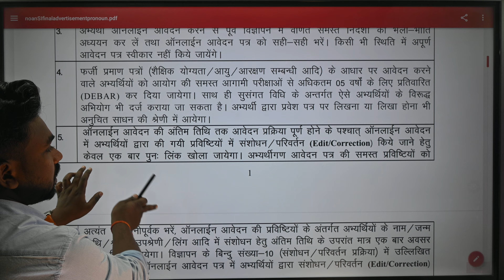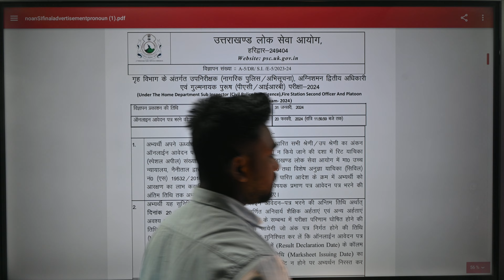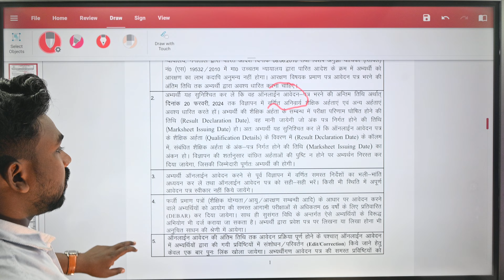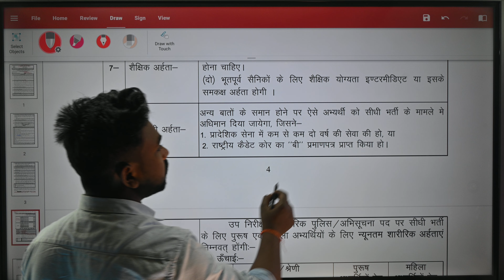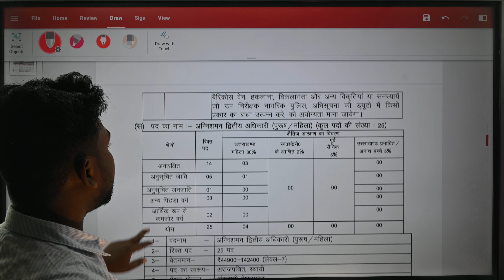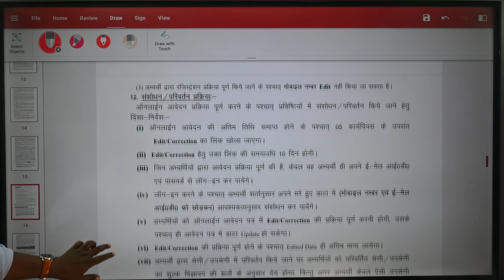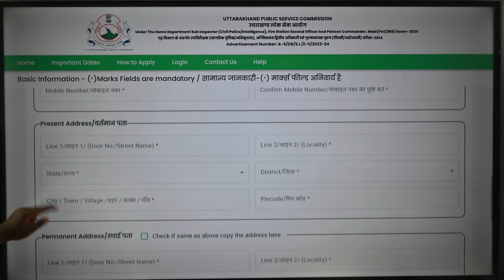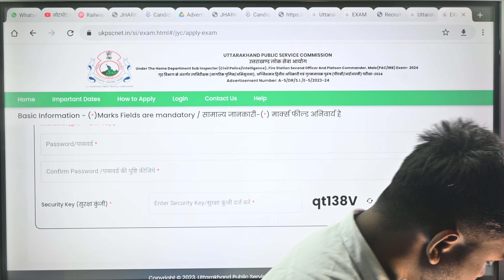How to apply Uttrakhand Sub Inspector Vacancy 2024/ Total Post - 222 /uksssc new vacancy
How to apply Uttrakhand Sub Inspector Vacancy 2024/ Total Post - 222 /uksssc new vacancy उत्तराखंड सब इंस्पेक्टर के तहत जो है 222 पदों की वैकेंसी आ चुकी है नीचे आपको नोटिफिकेशन का लिंक और अप्लाई का लिंक दोनों का लिंक दे दिया गया अगर आपको फिर भी फॉर्म भरने में किसी तरह का परेशानी होता है तो आप हमें इंस्टाग्राम या फेसबुक के माध्यम से कांटेक्ट कर हेल्प ले सकते हैं

                                                                            धन्यवाद

uttarakhand sub inspector (si) vacancy 2024
ukpsc uttarakhand police sub inspector online form 2024
uttarakhand vacancy 2024
uttarakhand si vacancy 2024
uttarakhand ukpsc vacancy 2024
ukpsc police sub inspector vacancy 2024
uttarakhand police si (sub inspector) form 2023
uttarakhand si online form 2024
uttarakhand si form fill up 2024
uttarakhand si new vacancy 2024
uttarakhand si vacancy 2024 syllabus
ukpsc si vacancy 2024
uttarakhand si recruitment 2024
uttarakhand vacancy 2024
uttrakhand daroga vacancy 2024
ukpsc si sub inspector 2024
uttarakhand si form kaise bhare
uttarakhand police si (sub inspector) re-open form 2023
uttarakhand police sub inspector form 2022
uttarakhand police sub inspector ka form kaise bhare 2022
uttarakhand police sub inspector online form 2022
uttarakhand police si ka form kaise bhare 2022
uk police si form kaise bhare
uttarakhand sub inspector form 2022 kaise bahre
ukpsc si form kaise bhare
uk police form kaise bhare
Amit Kumar JyoGit
Letest update
letest recuitment
Government requirement
all India job
Vcancy
state vacancy
form apply kese kare
apply link kese milega
apply online form
daily current vacancy
youngest sub inspector
real life hero
How to apply Uttrakhand Sub Inspector Vacancy 2024
ukpsc si recruitment 2024
uksssc new vacancy
physical date update
uk police si update
Uttrakhand Sub Inspector recruitment
uk police si physical date update 2022
bharti ukpsc new vacancy 2024
ukpsc new vacancy 2024 news
ukpsc new vacancy 2024 13 bad